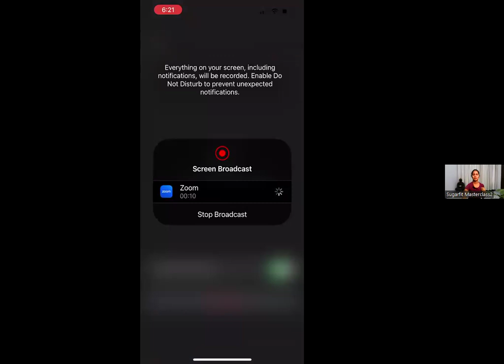Colon cleansing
*What to Expect*:
🧘🏻‍♂️Specific yoga poses to promote digestive health
🧘🏻‍♂️Breathing techniques for improved digestion
🧘🏻‍♂️Relaxation methods to support colon cleansing